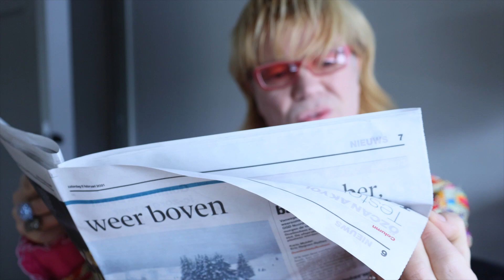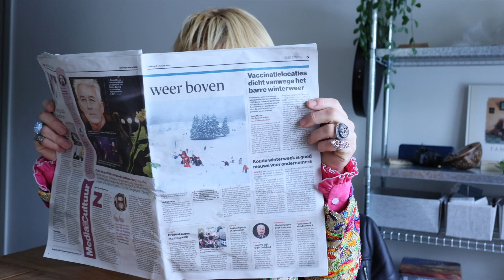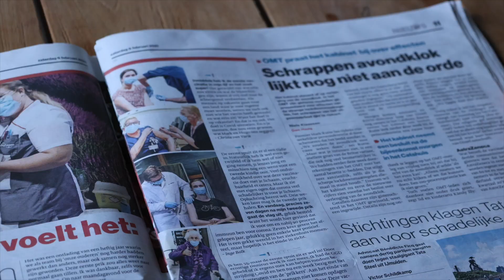Bennie Solo - Solonaise achteruit (Officiële Videoclip)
Bennie Solo lanceert vandaag de carnavalskraker ‘Solonaise achteruit’, de Covid-19 versie. Een feestelijk nummer met een knipoog naar de Corona malaise en natuurlijk naar het feit dat we dit jaar allemaal carnaval thuis moeten vieren.
In 2010, 11 jaar geleden dus, bracht hij de hit ‘Polonaise achteruit’ uit. Dit nummer is nu dus voorzien van een nieuwe tekst. We kunnen het, binnen onze eigen vier muren, zwaaiend op de bank of stampend door de huiskamer, lekker meezingen. Zo vieren we carnaval toch een beetje in stijl.

met dank speciale dank aan Paul van Schaijik en Rob Kleijs, Ferry Janssen, Henri Doeleman, Marion Arts, Aukje Kerkhof, Marjolein de Buijzer, Hans-Peter van Velthoven, Ivo Winnubst, Maurice Edelenbosch. En een dank aan alle fans die hun eigen thuiscarnaval solonaise achteruit filmpje hebben ingestuurd voor de clip!!

Muziek                               Pedro Willems
Tekst                                  Theo Diepenbrock (origineel), Marion Arts (covid-19 versie)
Arrangement                    Ferry Janssen
Studio                                Hemusic Producties
Lead zang                         Bennie Solo, René Peters
Backing vocals                 Aukje Kerkhof, Marjolein de Buijzer
Opname/mastering         Henri Doeleman
Ontwerp Cover                 Ivo Winnubst
Fotograaf                          Hans-Peter van Velthoven

Songtekst

Bennie Solo – Solonaise Achteruit

Lalalalalalalalalalalala

We doen de solonaise achteruit
ons land wacht op de prikjes
met de hele kluit.
We kijken elke dag weer in de krant
tis mooi geweest maar
d’ris een nieuwe variant.
We doen een solonaise in ons huis
en waar we heen gaan
nou; we blijven lekker thuis!
Dus vier je feestje
zorg voor een beetje bruis.
We doen de solonaise in ons huis.

Met z’n allen willen we d’r uit
hé Hugo gozer, geef me asjeblieft die spuit.
De frustratie zit ons huizenhoog
laat ons lallend hangen aan de toog.
Ik wil op reis, ik wil nu gaan
ik heb inmiddels heel wat
op mijn lijstje staan.

Zuchtend steunend slepen wij ons voort
en voor een avond uit, doe ik nu echt een moord.
In mijn dromen ben ik overal
onder invloed op een festival.
We zijn met honderden bijeen
Dan gaat de wekker, kak,
en ben ik weer alleen.

Tekst: Marion Arts